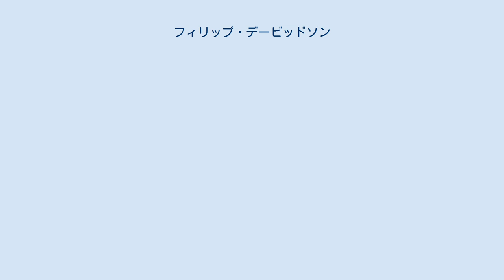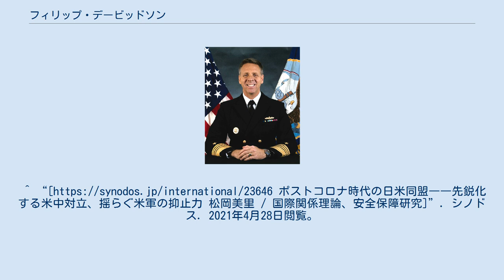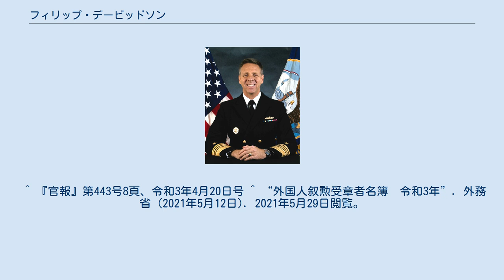フィリップ・デービッドソン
フィリップ・"フィル"・スコット・デービッドソン（Philip "Phil" Scot Davidson、1960年 - ）はアメリカ海軍の軍人、海軍大将。
フィル・デービッドソンと表記されることもある。
1982年海軍兵学校卒。
水上戦闘士官として、フリゲート、駆逐艦、巡洋艦、航空母艦にて勤務した経験がある。
 第６艦隊（欧州担当）の司令官を経て、2014年アメリカ艦隊総軍の司令官に就任。
2018年4月、ドナルド・トランプ大統領はハリー・B・ハリス・ジュニアの後継者として、アメリカ太平洋軍の司令官にフィリップ・デービッドソンを指名した。
2018年5月30日にアメリカ太平洋軍から名称変更されたアメリカインド太平洋軍の司令官に就任した。
 2021年3月30日、日本の旭日大綬章を受章。
ポストコロナ時代の日米同盟――先鋭化する米中対立、揺らぐ米軍の抑止力 松岡美里 / 国際関係理論、安全保障研究]”. シノドス. 2021年4月28日閲覧。
 ^ “太平洋軍司令官にデービッドソン大将＝北朝鮮や中国に対処へ－米”. JIJI.COM. 2018年4月18日閲覧。
^ “太平洋軍司令官にデービッドソン大将”. (2018年4月11日) (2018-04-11発行). ^ “米太平洋軍、「インド太平洋軍」に名称変更　新司令官就任” (日本語). 産経新聞. (2018年5月31日). オリジナルの2018年6月1日時点におけるアーカイブ。
2018年6月3日閲覧。
 ^ 『官報』第443号8頁、令和3年4月20日号 ^ “外国人叙勲受章者名簿　令和3年”. 外務省 (2021年5月12日). 2021年5月29日閲覧。